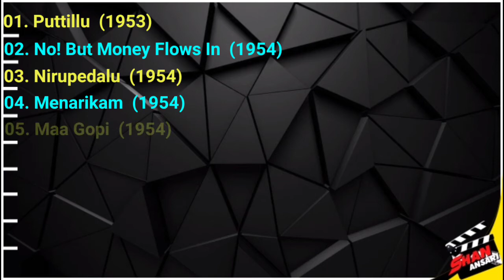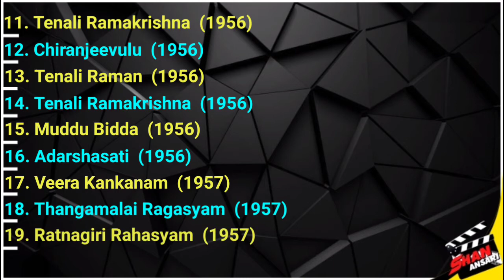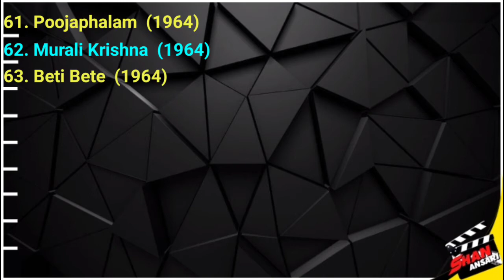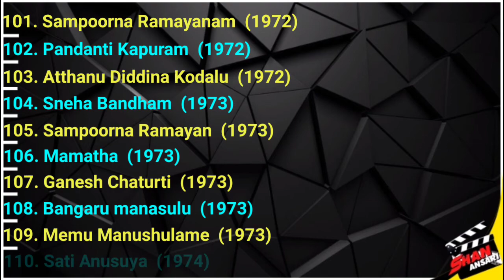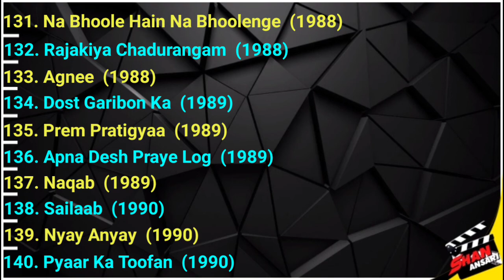Jamuna - Movies List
Hindi, Tamil, Telugu, Kannada, Films Actress Jamuna - All Movies List